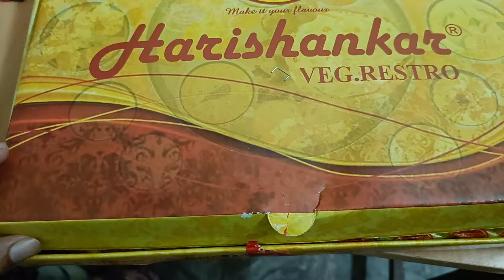Harishankar veg restro | Special Thali, Kulhad lassi, Chaas | Zomato Order Unboxing | Jaipur Food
Zomato food unboxing.